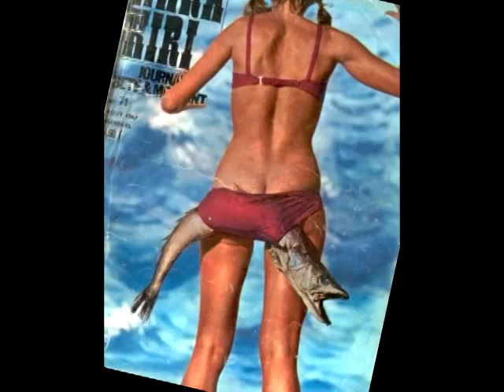Фото ужасы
Если вас не шокирует эта подборка, и эти фото ужастики не будут сниться этой ночью - то у вас нет нервов.
Как скучно жить на свете - съесть пирожок или голову отрезать, - без разницы, все равно скучно!
Отвлекитесь, посмотрите шоковый фото ужастик, и вам полегчает. Прошу к экрану!
Еще больше оригинальных видео роликов и фото на любую тему смотрите на сайте